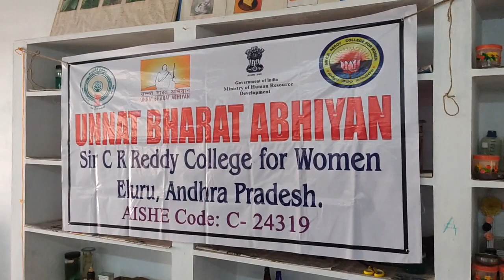Student Entrepreneurship Competition - 21 & 22 October 2022